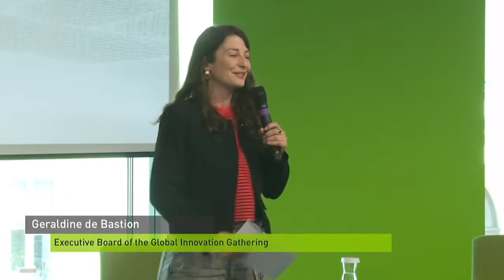10 Years of GIG | Welcome Note with Jan Philipp Albrecht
In this video, Geraldine DeBastion, the founder of the Global Innovation Gathering (GIG), expresses gratitude towards attendees of GIG's 10th Anniversary Event, highlighting both those present in Berlin and those watching remotely.

Geraldine outlines the even't program, which includes keynote speeches, panel discussions, and an after-party at C-Base, emphasizing the importance of the GIG Community and their collaborative work.

Jan Philipp Albrecht, co-president of the Heinrich Böll Foundation, then welcomes participants and shares the foundation's mission of connecting people and shaping society through innovation and technology. He expresses enthusiasm for hosting the event and hopes for fruitful discussions and valuable insights.